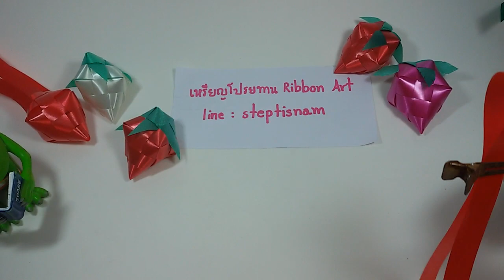DIY วิธีพับเหรียญโปรยทานสตรอเบอรี่แบบสานก้นแหลม - LOOKNAM RIBBON ART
วิธีพับเหรียญโปรยทาน สตรอเบอรี่แบบสานก้นแหลม by LOOKNAM RIBBON ART